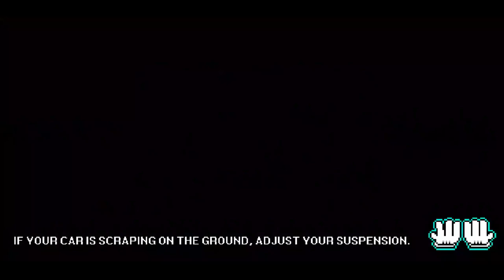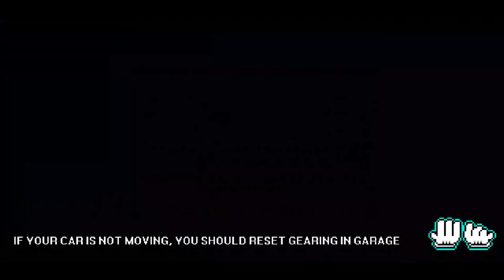La Suzuki Cappuccino la plus puissante du monde pixelisé - Pixel Car Racer - Ep5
Episode 5, je lâche 13 Millions pour les derniers achat, malheureusement je ne gagne pas le second tournois... Il va falloir changer de moteur :(